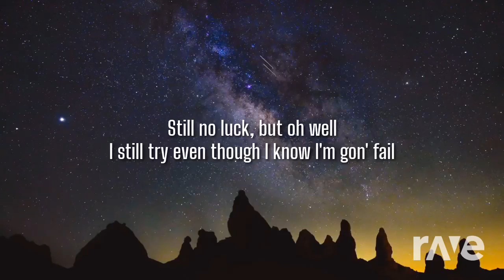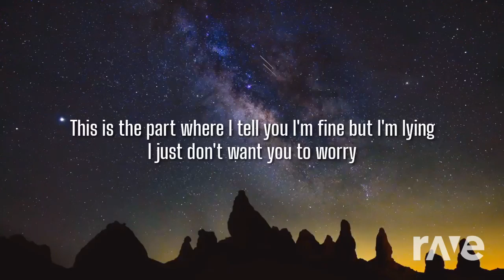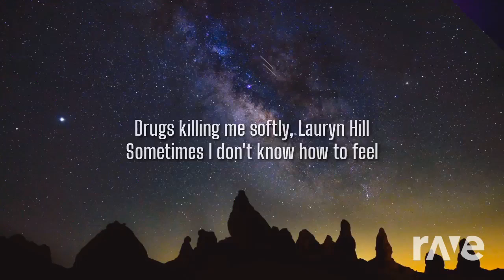Wishing and sins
If you like what you seen here and want to help me grow